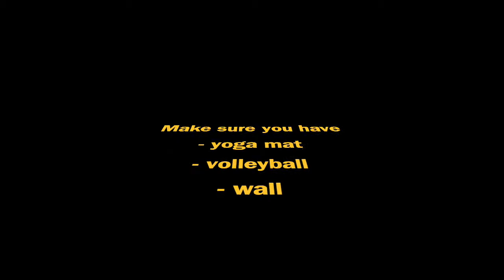VBall Workout 6-15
Monday, 6/15's online workout.
Focus skill: Setting